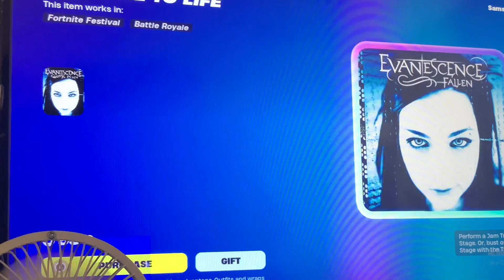Best Item Shop Shopping 🛒 🛍️ Spree Ever On Fortnite History